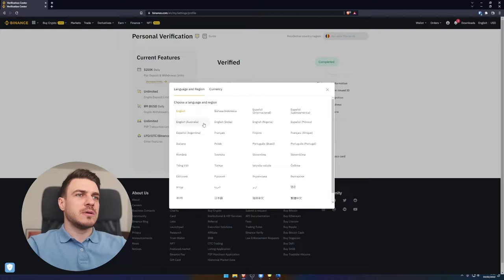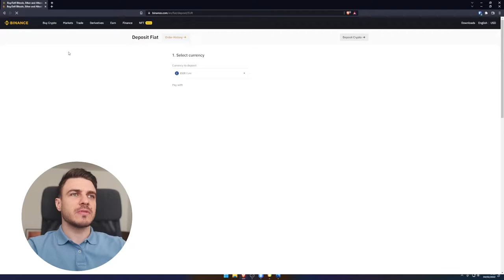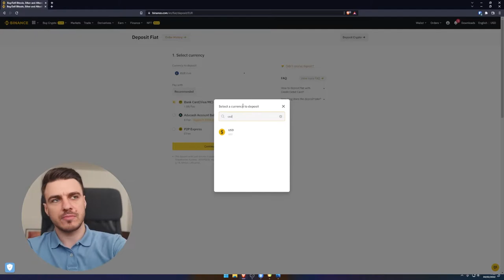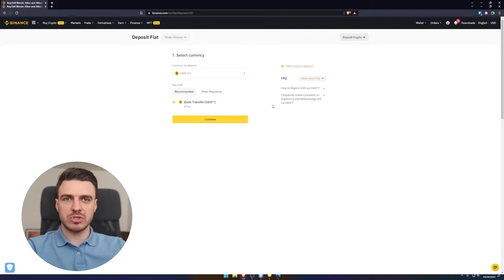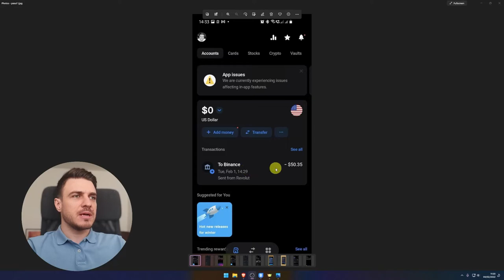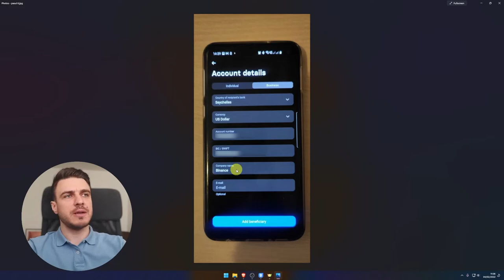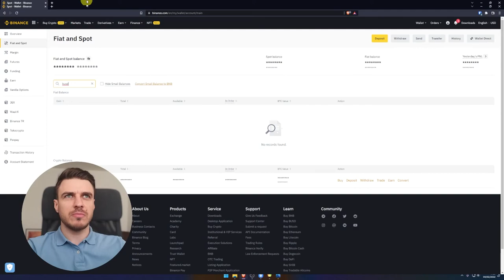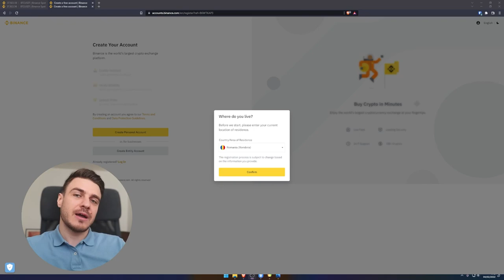Cum depui bani în Binance cu sau fără Revolut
În acest video îți arat, pas cu pas, cum să depui bani în contul tău Binance. În plus, te învăț o metodă mai puțin cunoscută, prin care să plătești cele mai mici comisioanele la depunere.

💬 Ești unul de-al nostru, așa că vino alături de noi în comunitatea investitorilor inteligenți pe Discord

Fa-ți cont Binance folosind acest link pentru a beneficia de reducerea de 10% a comisioanelor

Deocamdată Binance nu mai acceptă depunerile prin transfer bancar în Lei sau Euro și singura noastră opțiune este să alimentăm cu un card bancar. Transferurile bancare sunt ideale pentru că nu se percep comisioane, iar la alimentarea cu cardul trebuie să plătești în plus.

Ca să poți face o depunere în contul tău Binance, trebuie ca mai întâi să treci prin procesul de identificare a identității. Va trebui să le oferi datele tale personale precum și o copie după buletin sau pașaport și să aștepți ca informația să fie verificată. Verificarea poate dura între câteva minute și câteva ore, așa că va trebui să ai răbdare.

Așa cum menționam și mai devreme, pentru a depune banii în Binance ar fi ideal un transfer bancar. A fost posibil în trecut și probabil vor re-activa această opțiune în viitor, dar deocamdată depunerea se poate face doar cu un card bancar. În lumea crypto, orice depunere cu cardul bancar e întotdeauna însoțită de comisioane mari. De obicei 2.99% dar la depunerea în Binance comisionul e de 1.8%.

Există însă o alternativă și vei avea nevoie de un cont Revolut. Contul Revolut îți dă access la un cont în Dolari americani, dar și în Euro. Chiar dacă vrei să faci o depunere în Binance cu cardul, Revolut te ajută să plătești mai puțin folosind Euro. Altfel te vei baza pe rata de conversie a băncii tale care de obicei nu este cea mai bună.